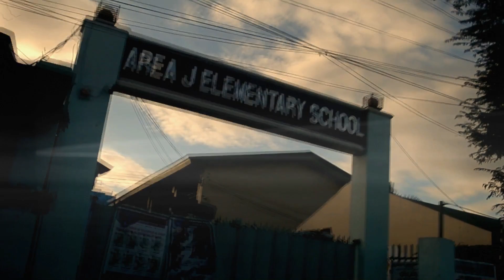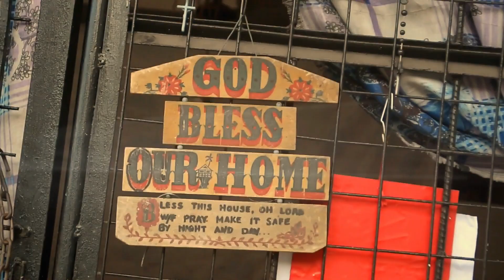Mastafeat- DamayangBayan (OST Music video) Ft. Benzar and Melvoy Freedome